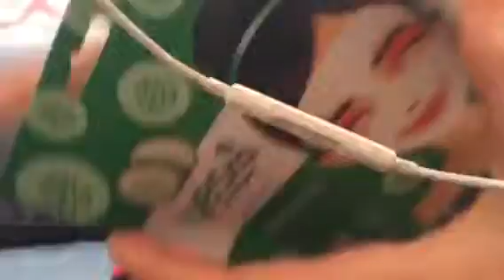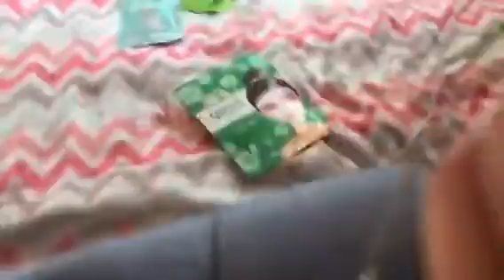ASMR crinkly noises and whispering